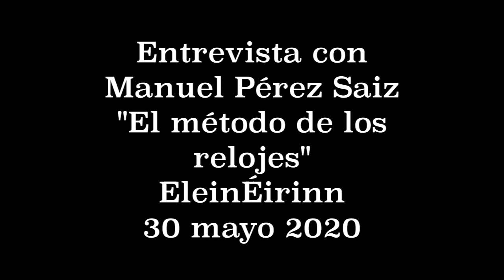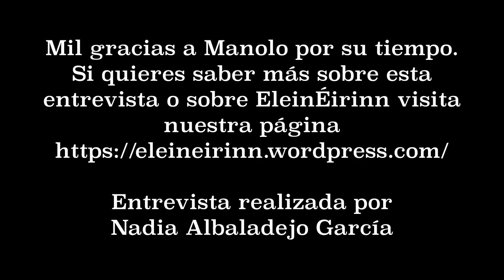Entrevista con Manuel Pérez Saiz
Entrevista con Manuel Pérez Saiz sobre el Método de los relojes.
Fecha: 28 y 30 de mayo.
Video consta de tres partes.